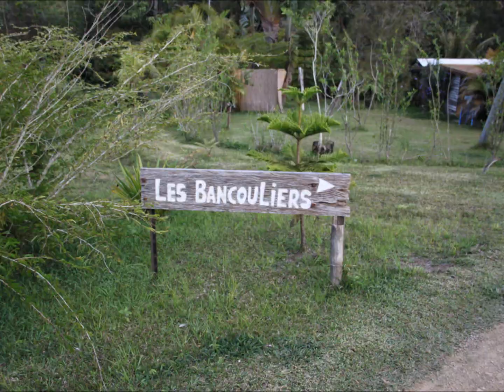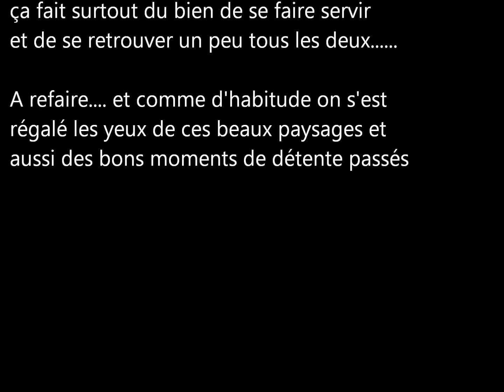Les Bancouliers 2014